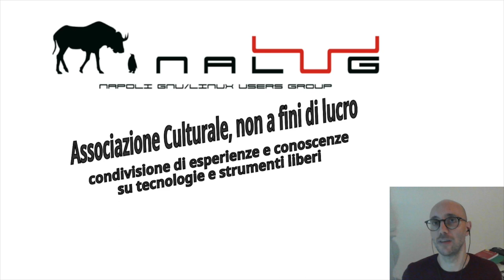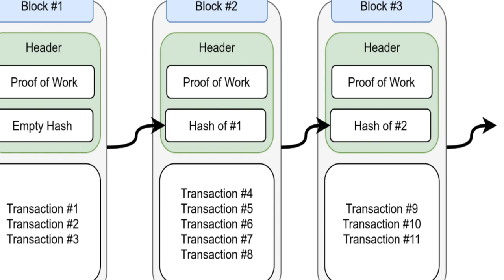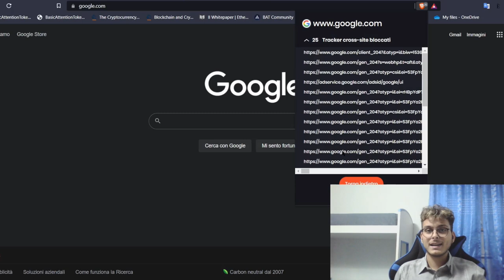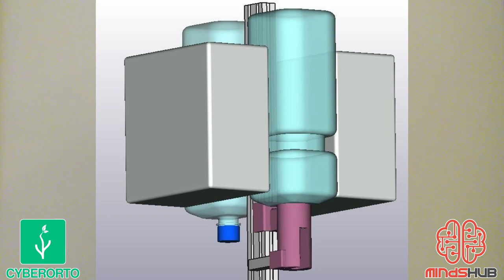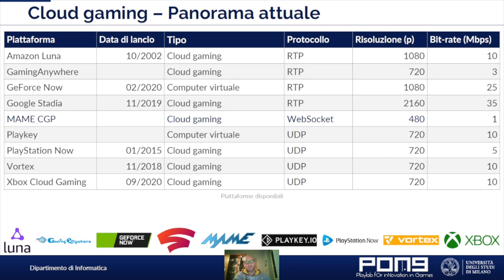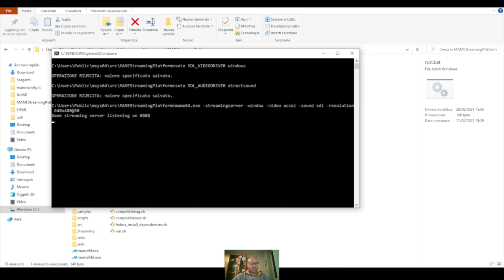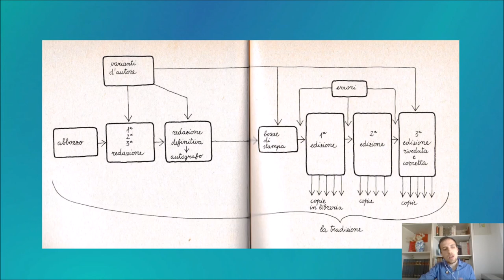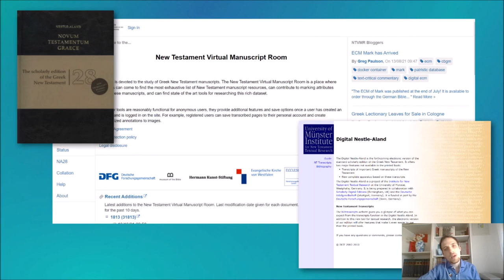Linux Day Napoli 2021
Torna l'edizione partenopea del Linux Day, l’evento annuale su scala nazionale che ha lo scopo di promuovere il sistema operativo GNU/Linux, i temi dell’open source e del software e hardware libero.

Elenco degli interventi:
0:00 Opening

01:14 Giuseppe Aceto (presidente NaLUG)
Presentazione dell'associazione e introduzione al software libero ed open source

24:58 Michele Spina
Brave Software (blockchain e digital advertising)

42:45 Alessandro Grande
Esperienza professionale con l’Open Source (intervista)

1:10:34 Fabio Giovanazzi
Associazione MindsHub e progetto Cyber Orto

1:31:45 Michele Maione
Piattaforma di cloud gaming per giochi arcade

2:09:15 Andrea La Veglia
Essere un umanista nella Digital Age